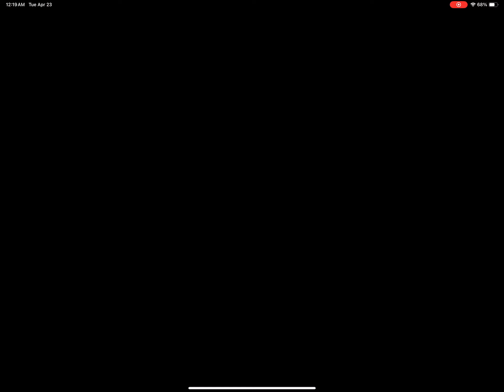Mario kart tour multiplayer survival (no edits)